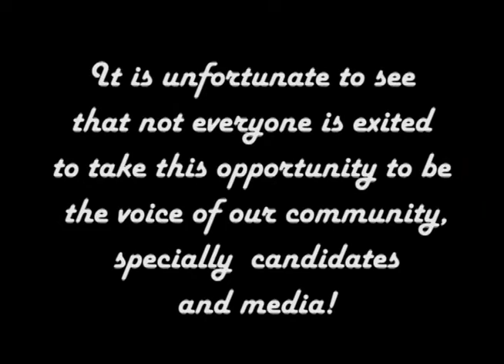Meeting with Chungsen Leung, Conservative MP of Willowdale about Persian Gulf Issue.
On March 28th 2014 few members of the Iranian Community met Chungsen Leung Conservative MP of Willowdale in his office, to talk about the usage of a wrong word  by John Baird Canada Foreign Affairs referring to  Persian Gulf.
There were also discussion about government's international politics, especially the one Canada is currently following in the Middle East, and the fact that Canadian government does not differentiate the Iranian Government from the people of Iran, and Iranian community in Canada.
It was mentioned that the government was also wrong when selecting as leaders or representatives of the community only those who have similar beliefs to conservative policies. That the government should not present meetings with the Iranian-Canadian community as a sign of approval of its policies toward Iran.